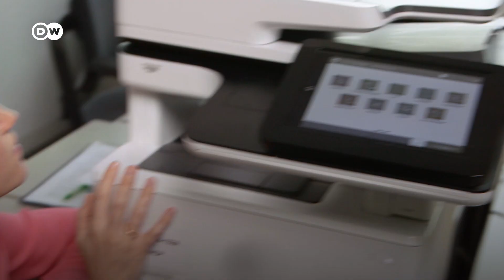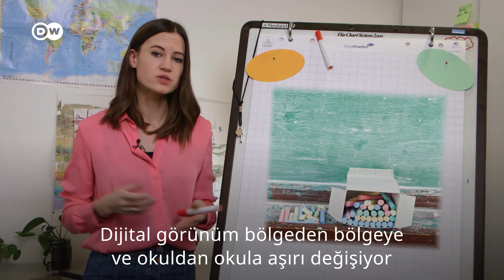Almanların “dijital” fobisi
Dijitalleşme, yıllardır Alman siyasetinde öne çıkan bir terim. Ama ülkede gerçekten çok fazla şey değişti mi? Almanlar dijitalleşmek istiyor mu?